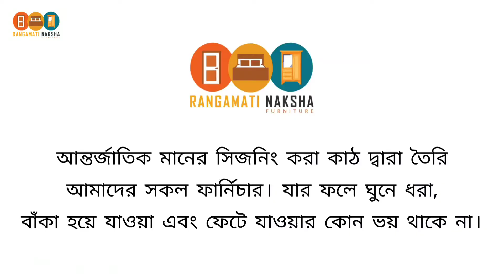দরজা বার্নিশ| রাঙ্গামাটি নকশা ফার্নিচার